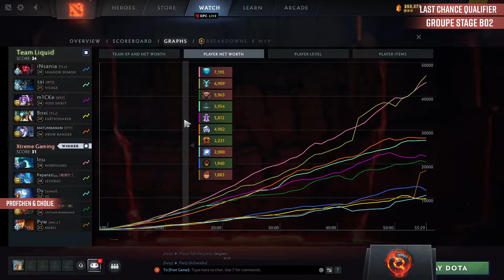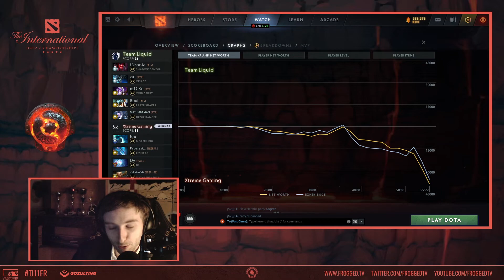[Last Chance Qualifier TI11] Team Liquid vs Xtreme - Game 1